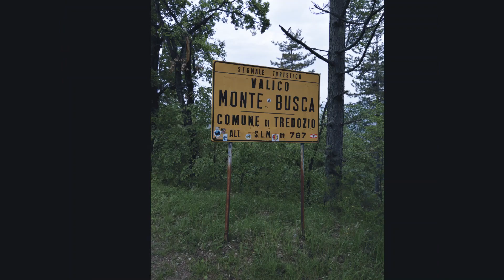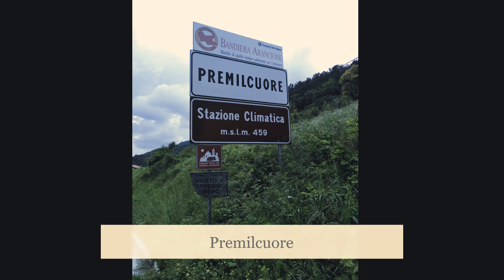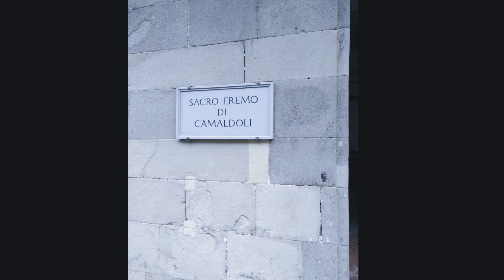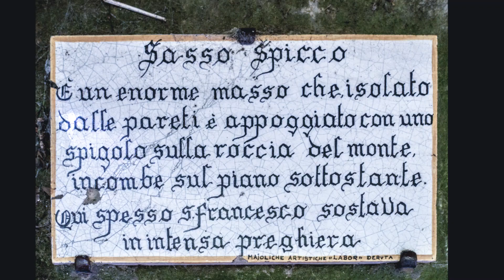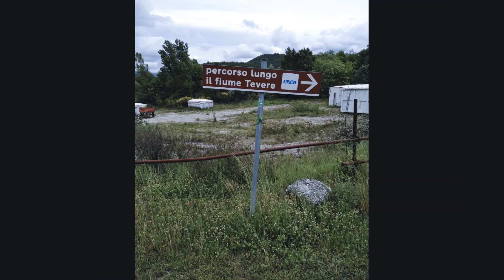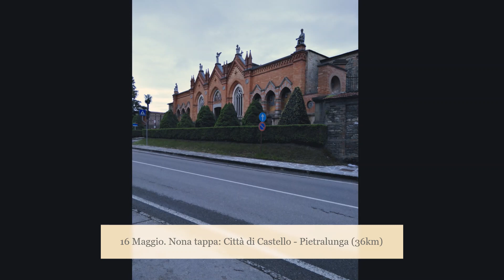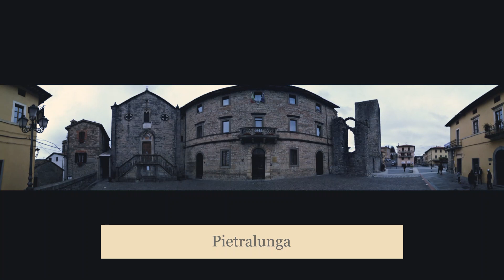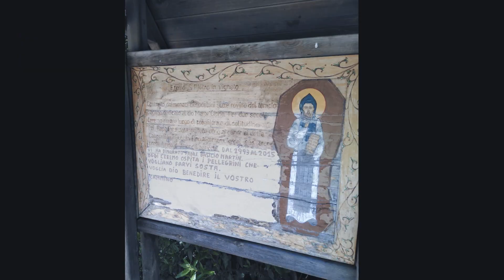Cammino di Assisi: 350km tra Emilia Romagna, Toscana e Umbria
Dovadola - La Verna

Racconto della mia prima esperienza di cammino, il camminodiassisi.

WOW

Se ti va, mi puoi trovare su IG, pubblico solamente foto delle mie escursioni

ELETTRONICA:
GoPro Hero 7 Black (vecchia ma dal buon brodo)
Micro SD
Orologio Suunto Core All Black (cattivo e per niente smart: perfetto)

ABBIGLIAMENTO:
Patagonia Houdini (minimalismo essenziale): non lo trovo su Amazon, ma consigliato!
Giacca Goretex Berghaus: non la trovo su Amazon, ma il modello è CHANGSTE - S P A Z I A L E
Felpa Patagonia R1 (intramontabile e mai puzzolente)
Calzini Lana Merinos (anche d'estate)

CIBO&H20
Filtro acqua SAWYER (sì! l'ho comprato rosa shocking)
Fornellino Campingaz (quello plus, B R U T A L)
Ricarica Gas Campingaz
Stufa Pirolitica (PiroMitica!) Tomshoo (se non vuoi avere problemi di gas)

NOTTE
Sacco a pelo Ferrino (-5/+1) sintetico
Tenda Ferrino (il loculo!) da 1 posto

SICUREZZA:
Garmin InReach Mini (safety first!)
Piccozza Black Diamond (per fare i fighi)

ALTRO:
Coltellino SWISSCHAMP (rosso come si deve)
Ramponcini da neve
Scarponcini (light) in GTX
Salomon per tutti gli usi
Scarponi (che uso da 10 anni) La Sportiva: fuori produzione :(